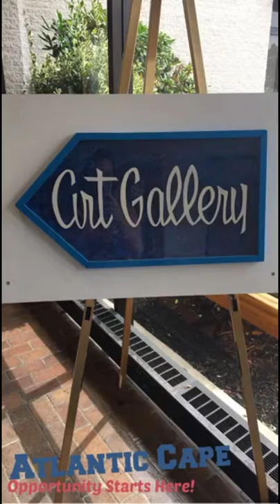Sept. 21, 2016 Atlantic Cape Snap Story: Art Gallery Exhibit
Showcase Atlantic Cape 2016 Art Exhibit featuring works by by faculty, staff and alumni.